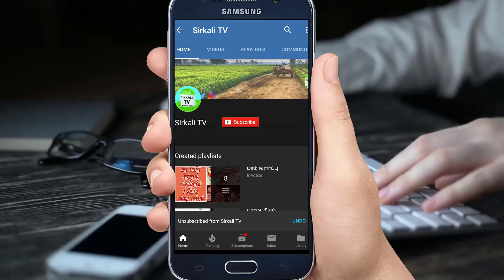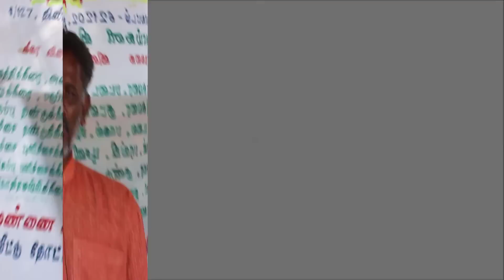ஆடி பட்டம் தேடி விதை | நாட்டு காய்கறி,கீரை விதைகள் கூரியர் முலமாக அனுப்பி வைக்கப்படும் | யோகநாதன்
ஆடி பட்டம் தேடி விதை

நாட்டு/மரபு விதை முசிறி யோகநாதன் 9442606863
ஆற்காடு அரிசித் திருவிழா 2019
Above 60 vegetables seed variety for SALE..
musiri yoganathan

கீரை விதைப்பு முதல் அறுவடை வரை | கீரையில் விதை சேகரிப்பு முறை Keerai sagubadi | spinach cultivation | முசிறி யோகநாதன் | musiri yoganathan

குறைந்த செலவில் வீட்டு மாடிதோட்டம் போடணுமா ? மாடிதோட்டம் டிப்ஸ் How to make low budget Terrace Garden | Maadi Thottam Tips | Terrace Garden Tips | musuri vithai yoganathan முசிறி விதை யோகநாதன்